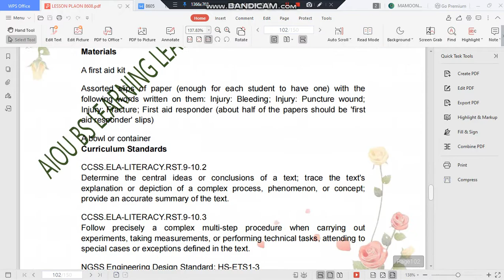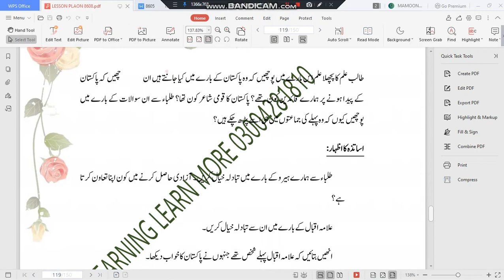40LESSON PLAN PRT 2 AUTUMN 2020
plzzzzzzzzzzzzz  visit us our channel
بی ایس اردو، بی ایس انگلش، بی ایس اسلامیات، اور باقی دوسرے کورس   جن کو  ٹائپ شدہ اسانمینٹ چاھے آج ہی رابطہ کریں۔

واٹسپ  نمبر
PAYMENT K LY  IS NBR PA JAZZ CASH ki sahalt dastyab ha
Furthur detail plz visit us our channel
In this channel, I will give u all AIOU BS URDU subject assignments and other SUBJECT ASSIGNMENTS IF YOU WANT/books . or also past papers.
 ASSIGNMENTS ARE AVAILABLE IN ODER  this is the first channel for only Creat AIOU BS URDU students.